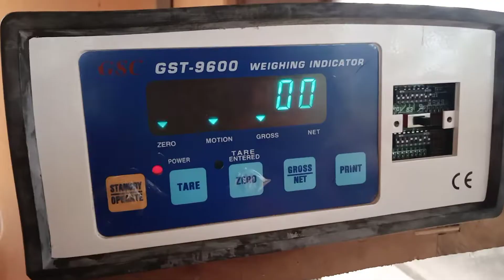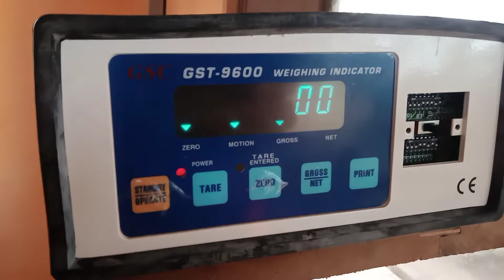PROGRAM SOFTWARE KE INDIKATOR JEMBATAN TIMBANG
software jembatan timbang GSC